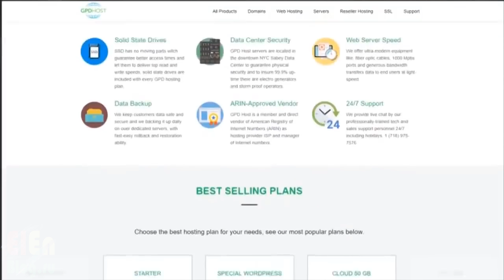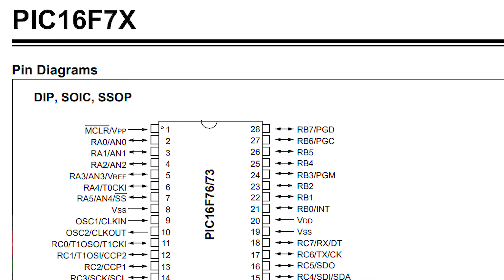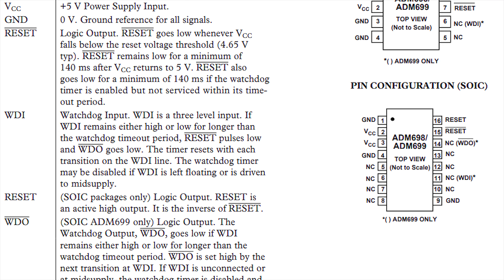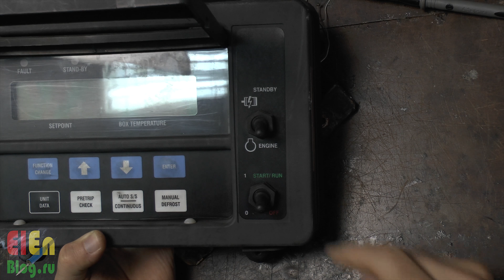Как БЕЗ СХЕМЫ запустить плату от автобуса?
Пытаюсь запустить без схемы плату управления отопителя автобуса после ремонта.

Проблему данной платы обнаружил визуальным осмотром, осталось только её запустить чтобы убедиться что проблема ушла. Проблемы была с дисплеем, и если плата отремонтирована, то она должна что-то вывести на дисплей. Поэтому решил рискнуть и попробовать её подключить к питанию. На самом деле если понимать многие нюансы, то риска никакого нет))) Но я не рекомендую проделывать подобные действия.

ССЫЛКИ с конца видео:
- UT71E мультиметр цифровой высокой точности